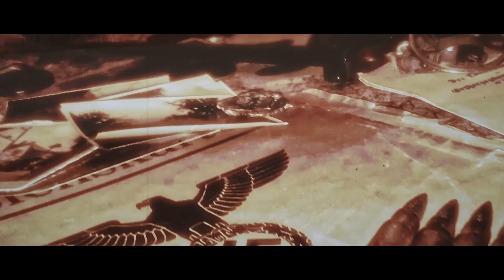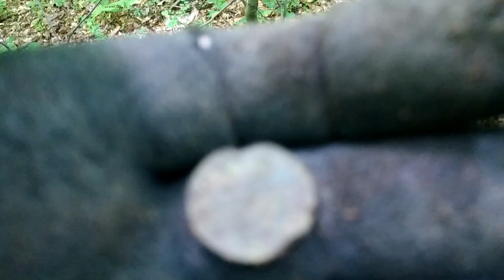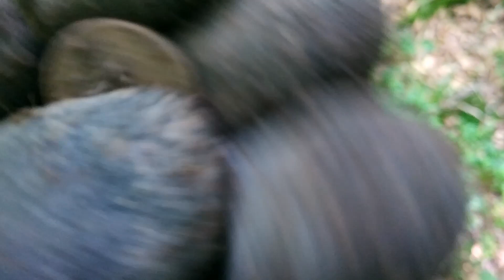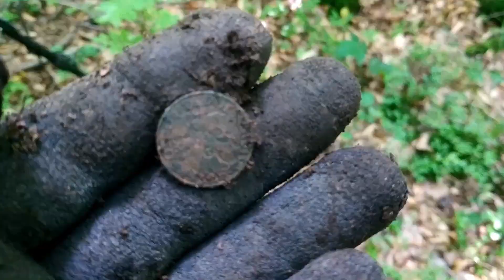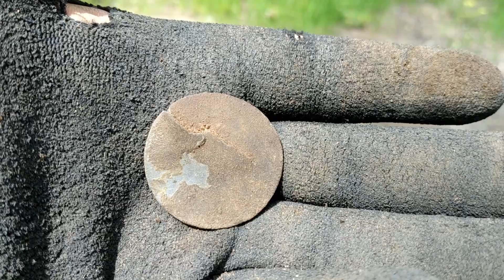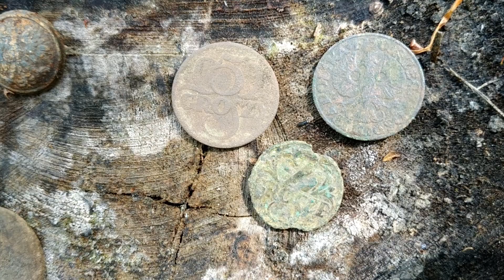Skarb z dzikiego zachodu I Wykop Vlog #32